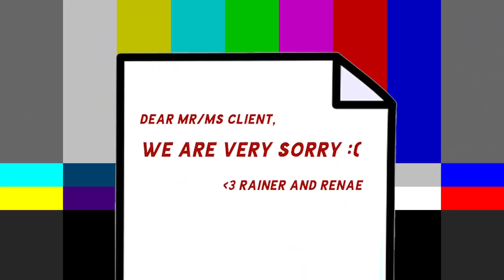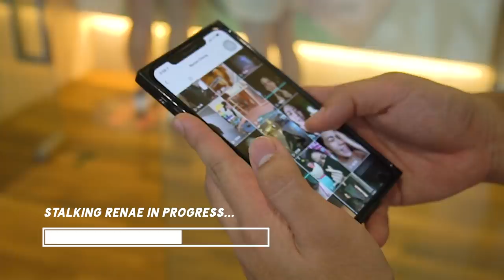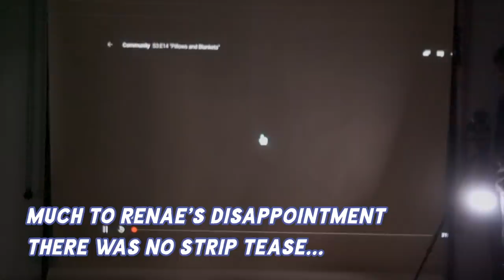LifeAtTSL: I Surprised My Office Crush Every Day For A Week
A singular birthday surprise? Weak. In this episode of LifeAtTSL, Rainier pelts his office crush Renae with meaningful surprises daily for a WEEK and gets her all ✨emotional✨.

Thank you DBS for making this video possible!

Featuring:
The Surprise Mastermind:

Produced & FIlmed by:
James Rainier